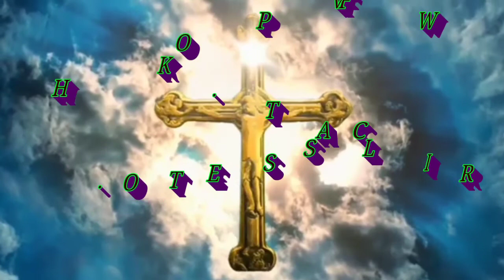Youth Fellowship Service// K.B.C//Roadside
💖💖Welcome Everyone💖💖

Chamdamberangni Tea Fellowship Service.